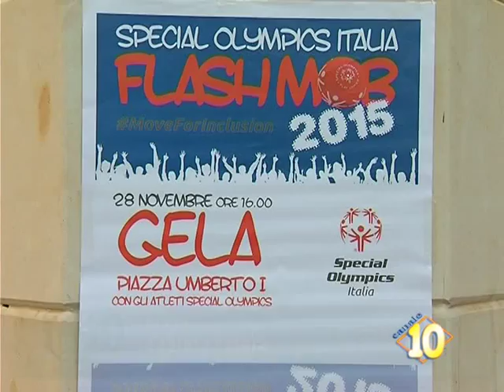Flashmob Special Olympics